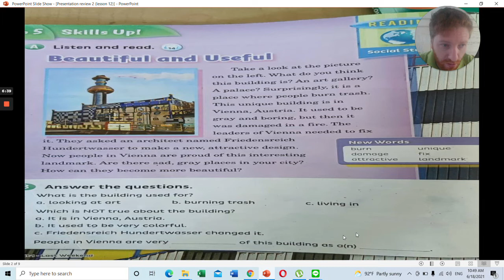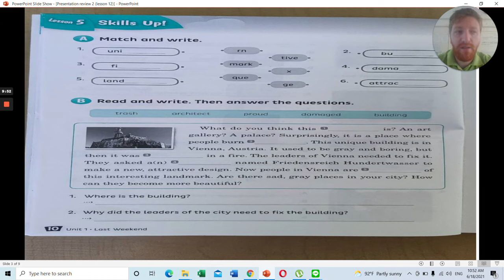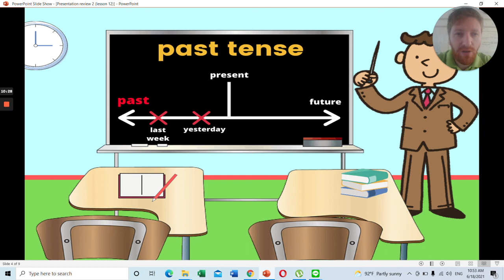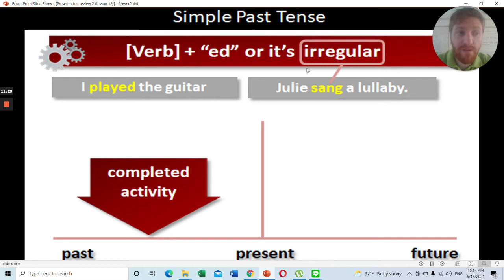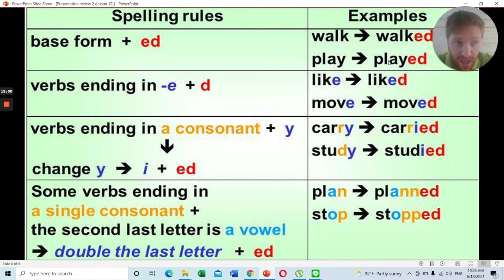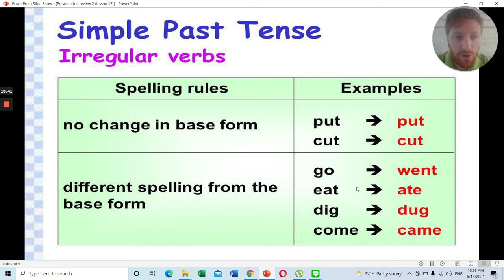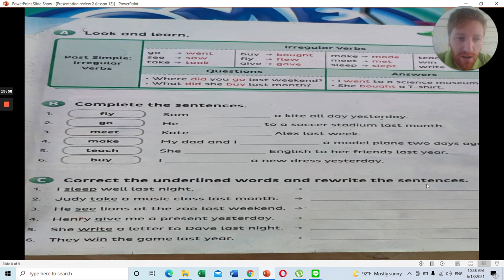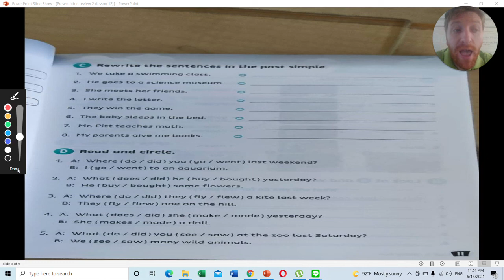G5 ILPE64 vdo 016 review3